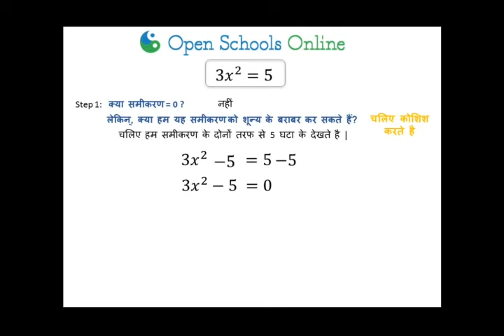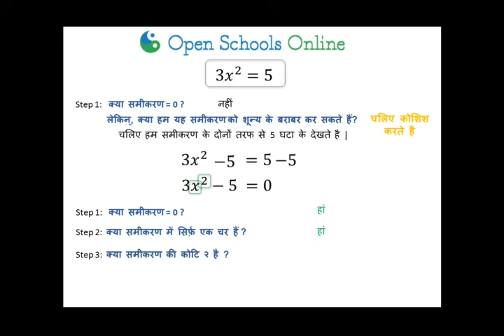QuadEq IdenQE2 2